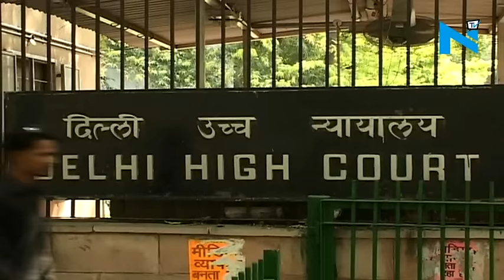TV actor Anuj Saxena surrenders in BK Bansal graft case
TV actor Anuj Saxena on Thursday surrendered before a Delhi court in connection with a graft case in which co-accused and senior bureaucrat B K Bansal, his wife and children committed suicide last year.
Saxena, who was asked by the Delhi high court to surrender by February 17, made himself available before Special Judge Gurdeep Singh.
CBI has alleged that Saxena had played a direct role in bribing Bansal to ensure that he does not order an SFIO inspection against his company on charges of illegal collection of Rs 175 crore from 24,000 investors, diversion of funds to companies abroad and not filing returns on time.
Key accused B.K. Bansal and his 31-year-old son Yogesh committed suicide on September 27 by hanging themselves at their house in east Delhi. His wife Satyabala, 57, and daughter Neha, 27, committed suicide on July 19.